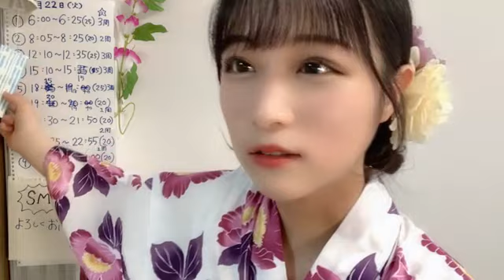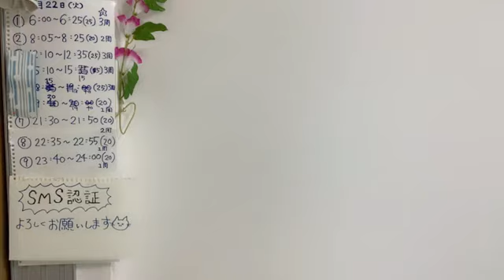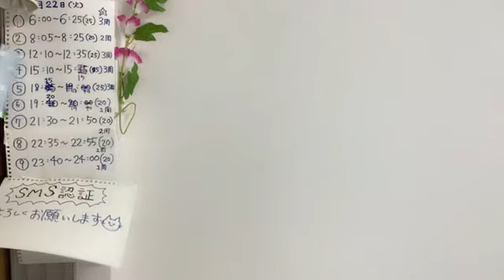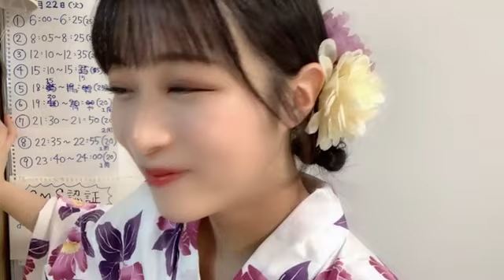48 HARADA SAYAKA 2023年08月22日18時16分16秒 原田 清花（STU48 2期生）